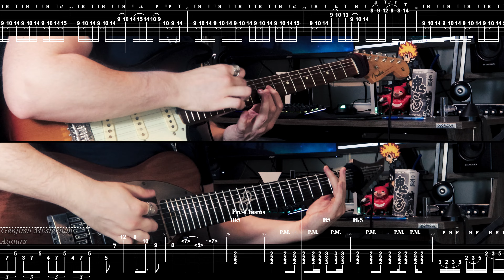[🎸TABS] Genjitsu no Yohane: SUNSHINE in the MIRROR OP『Genjitsu Mysterium // Aqours』(Guitar Cover)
This OP has no reason to slap this hard
Tuning: 7 string Drop Ab (Ab Eb Ab Db Gb Bb Eb)
6 string 1/2 step down

Song: Genjitsu Mysterium
Anime: Genjitsu no Yohane: SUNSHINE in the MIRROR
Artist: Aqours

Gear used:
📷Camera: Canon EOS M50
🎸Guitars: Solar T1.7AD , Fender 60s Vintera Strat
🎧DAW: Reaper
🎙️Recording: Neural DSP Petrucci, Rabea

I do this purely for my love of anime/Japanese music.⚠️⚠️Copyright Disclaimer Under Section 107 of the Copyright Act 1976, falls under "Fair Use", and all credit is due to the owner. Strictly for the purpose of Criticism and Education. ⚠️